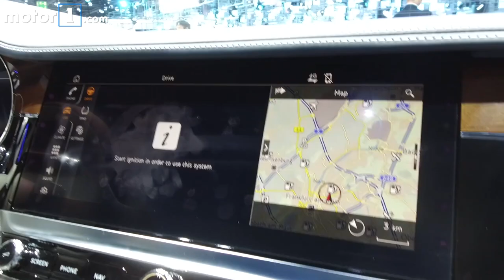2018 Bentley Continental GT: 2017 Frankfurt Motor Show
We take you through all the essential details on the 2018 Bentley Continental GT from the 2017 Frankfurt Motor Show.

For more on the 2018 Bentley Continental GT read the full article